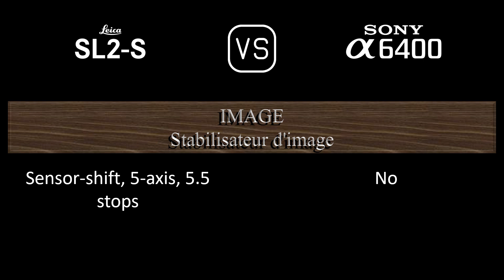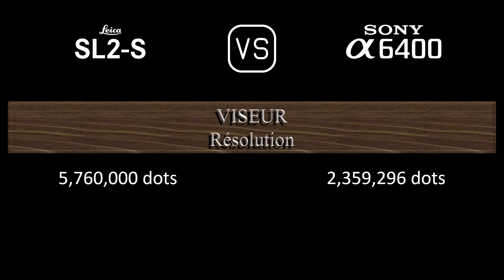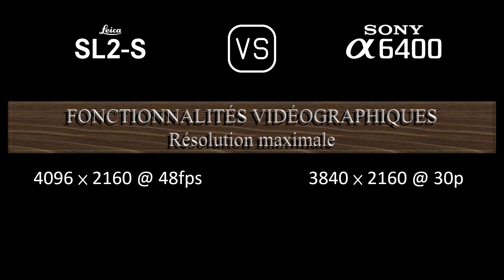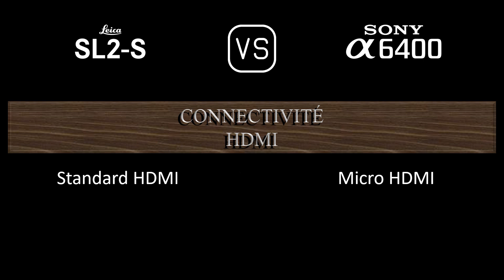Leica SL2-S vs. Sony A6400: Une Comparaison de Caractéristiques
Cette vidéo fournit un aperçu des fonctionnalités du Leica SL2-S et du Sony A6400 dans une comparaison de caractéristiques (comparison of specifications).

00:24 LANCEMENT
00:32 BOÎTIER
00:41 CAPTEUR D'IMAGE
01:05 IMAGE
01:21 OPTIQUE ET MISE AU POINT
01:50 ÉCRAN
02:10 VISEUR
02:26 FONCTIONNALITÉS PHOTOGRAPHIQUES
03:27 FONCTIONNALITÉS VIDÉOGRAPHIQUES
03:43 STOCKAGE
03:47 CONNECTIVITÉ
04:16 CARACTÉRISTIQUES PHYSIQUES
04:36 AUTRES CARACTÉRISTIQUES